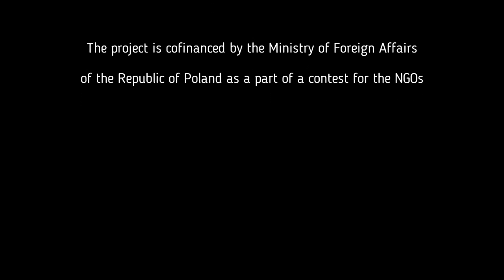Clement Borioli - Francja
„Zdrowy rozsądek w kwestiach politycznych.”

Po 68 roku Francja pożeglowała w stronę liberalizmu. Do tego stopnia, że promowana była pedofilia. Obecnie rząd pracuje nad ustawą „Małżeństwo dla wszystkich” czyli także dla homoseksualistów. W planach także adopcja dzieci przez pary gejowskie. Przeciwstawił sie temu ruch „Manif pour Tous”, który zasłynął ok. milionowymi demonstracjami. Sens Comun to organizacja, która postawiła sobie za cel wpływ na partię polityczną – Republikanów i niejako odnowienie jej od wewnątrz. Jest to ruch przede wszystkim młodych ludzi.

Członek ruchu Sens Commun, odpowiedzialny za region Haute – Pyrenees. Optometryk w Lourdes.